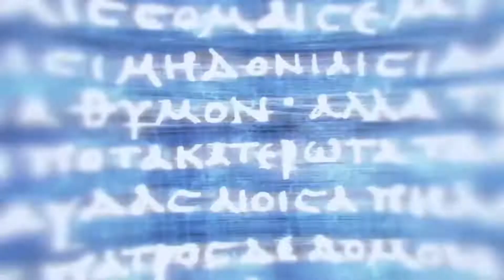Assassin's Creed Odyssey The Serpent's Lair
Alexios finds out that his sister is still alive and that the cult are looking to kill his mother